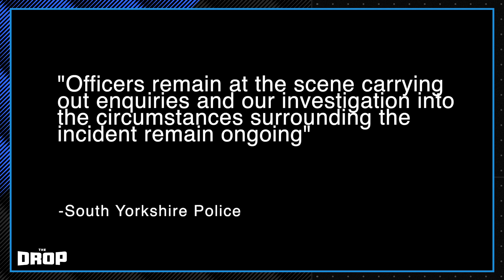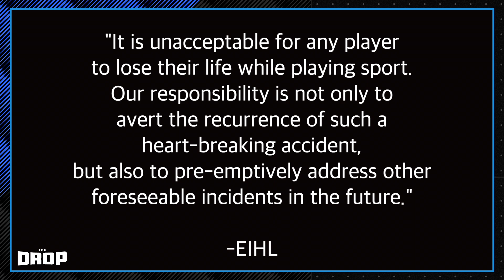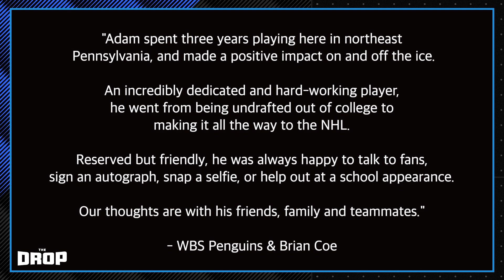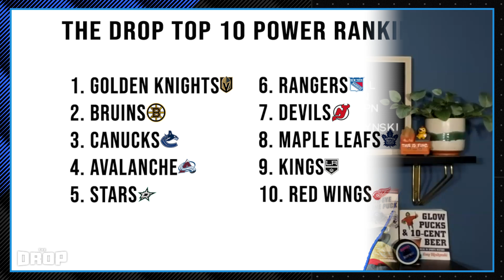Remembering Adam Johnson with Teddy Blueger + Shane Pinto’s gambling suspension | The Drop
Former NHL player Adam Johnson died after a ‘freak accident’ on the ice during his English team’s game Saturday. As the hockey world mourns, Arda Öcal and Greg Wyshynski remember Johnson with his former Pittsburgh Penguins teammate, Teddy Blueger, and discuss the growing calls for mandatory neck guards in the NHL. Then, Arda and Greg discuss how Shane Pinto’s 41-game suspension could be a sign of things to come and break down this week’s Top 10 (and Bottom 5) Power Rankings.

0:00 The tragic loss of Adam Johnson
3:25 Discussing neck guards in the NHL
7:21 Teddy Blueger remembers Adam Johnson
21:47 What Shane Pinto’s 41-game suspension could mean for the rest of the NHL
30:11 Canucks and Bruins climbing the Power Rankings
33:25 The Sharks are SO bad & the rest of the Bottom 5